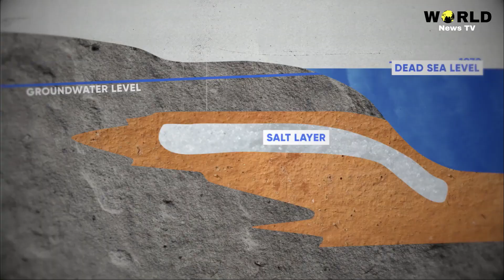Hell Hole in Jerussalem❗A Thousand Sinkholes DESTROYED The Land Of Israel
Thousands sinkholes have been destroying the  land of Israel. One of the terrible holes appeared suddenly and was caught on camera by local residents. The moments were recorded by security cameras and residents from adjacent buildings in Jerusalem when a huge hole "Swallowed" three cars.
Just recently,  a man died in a swimming pool after a sinkhole   show up under a pool and swallow everything  including the man.